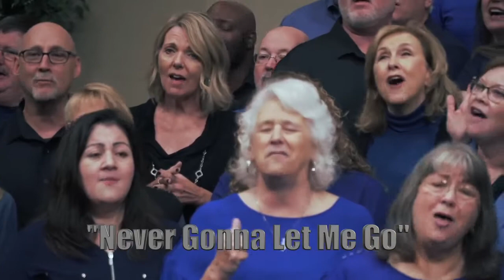Flash Mob Every Praise Praise & Harmony A cappella